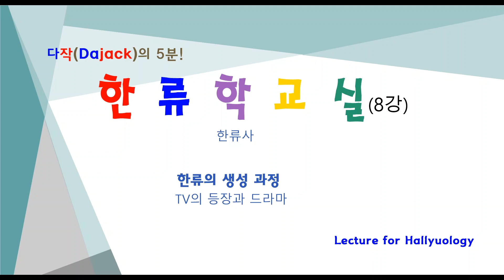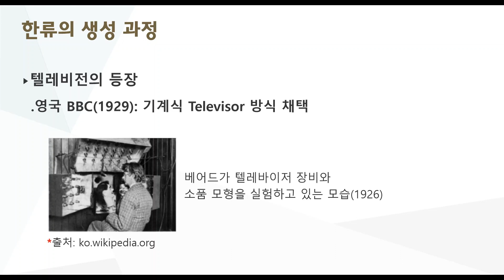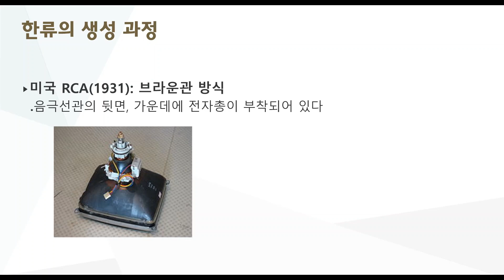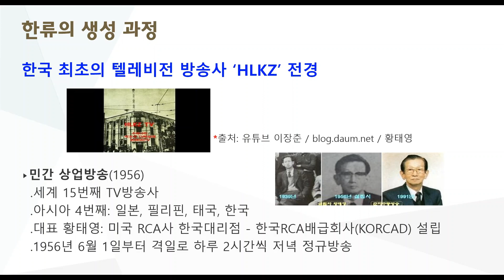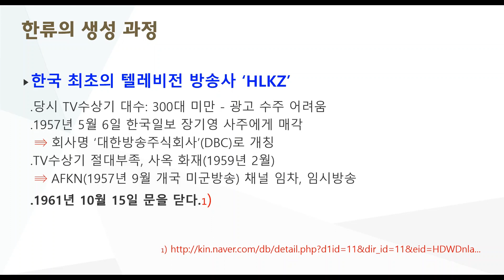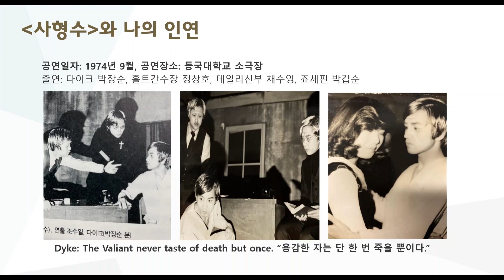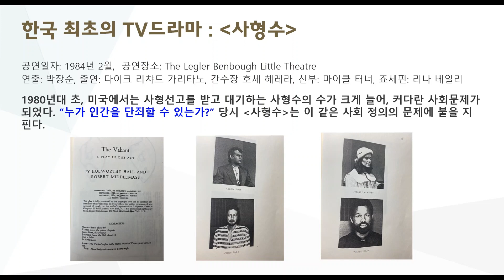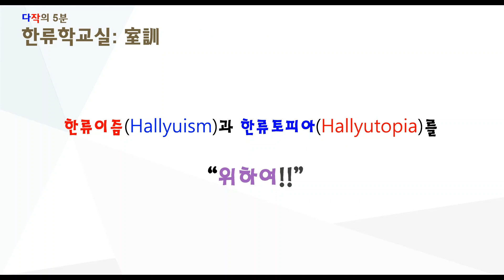한류학교실 타이틀 수정본 8강: 한류사-TV의 등장과 드라마